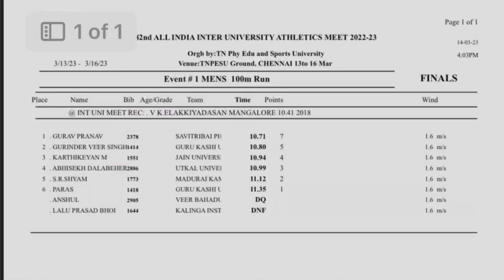100m men finals || all India university meet 2023 || Harivlogz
All India university meet 2023
Tamilnadu sports university